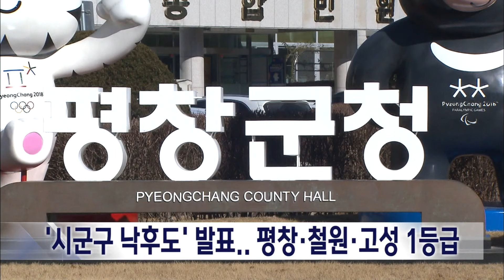2024. 6. 10 [원주MBC] 시군구 낙후도서 평창·철원·고성 1등급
전국 시군구별 지방소멸 위기 격차를
객관적으로 표시해, 보다 효율적인
균형발전을 위한 '시군구 낙후도'에서
평창이 가장 낙후됐다는 1등급을 받았습니다.

지방행정연구원은
가장 많이 낙후된 1등급부터 발전된 5등급으로
세분화하고 강원에선 1등급으로 평창과
철원, 고성을 분류했습니다.

횡성과 영월, 강릉은 3등급이었고,
원주와 춘천은 비교적 낙후도가 낮은
4등급이었습니다.

인구와 인구변화, 1인당 지역총생산,
재정자립도 등으로 낙후도를 분류한 연구원은
정부가 이에 기반한 지역균형발전 체계를
구축해 낙후된 지역에 지원 강도를 높여야
한다고 제안했습니다.